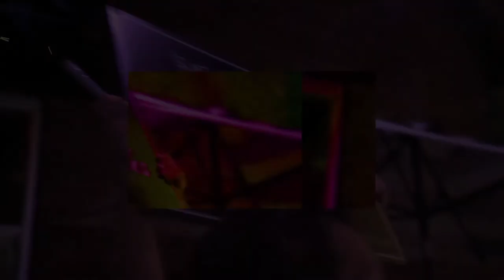Republic Garden & Lounge